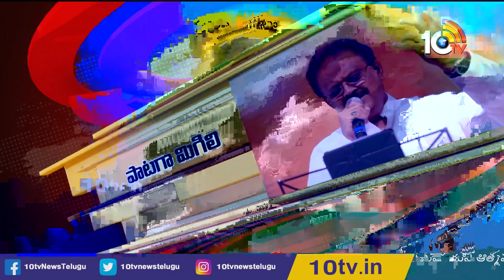బాలు గొప్పదనం వెన్నెలకంటి మాటల్లో | Lyricist Vennelakanti Great Words about SP Balasubrahmanyam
10tv News Channel Owned by Spoorthi Communications Private Limited. 10Tv is one of the leading News channels which the delivers National and International And Regional News Streaming 24/7.10Tv has its wings spread all over the world to deliver the trustful news.Channel Dedicated to GeneralNews, LiveReports, Breaking News, Sports News, Weather News, Entertainments, BusinessUpdates, Big Debates,Exclusive Interviews etc.